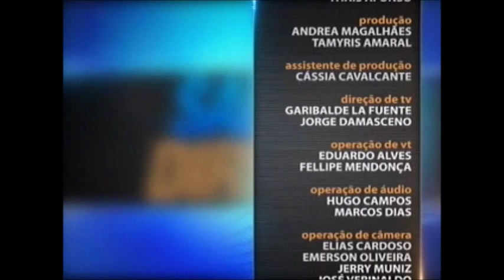Direito Eletrônico - Marco Civil da Internet aula 3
A internet é, hoje, uma ferramenta de trabalho, de serviços e de entretenimento. Porém, para manter a ordem na rede mundial de computadores foi necessário fazer a normatização. Em junho deste ano, o Marco Civil da Internet, conjunto de regras com direitos e deveres para usuários e prestadores de serviço, foi aprovado pelo Congresso Nacional e sancionado pela Presidência da República. Com isso, surgiram questões como liberdade de expressão e seus limites. No Saber Direito Aula desta semana, o professor Walter Capanema esclarece o que determina a nova lei. Leia a íntegra da sinopse